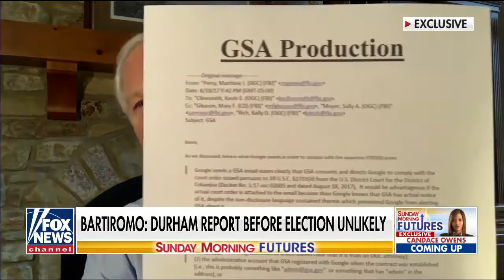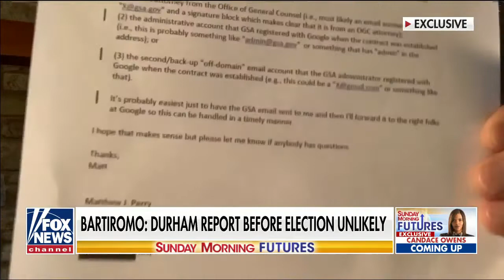Sen. Johnson: Hunter Biden and his businesses raked in $4.2M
Sep. 27, 2020 - 9:39 - Senate Homeland Security Committee chairman Ron Johnson joins ‘Sunday Morning Futures.’